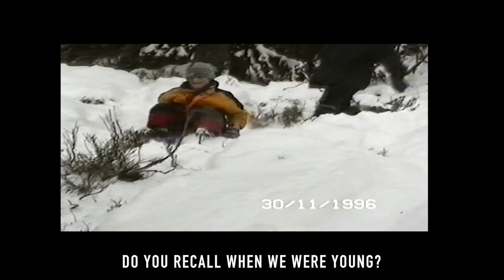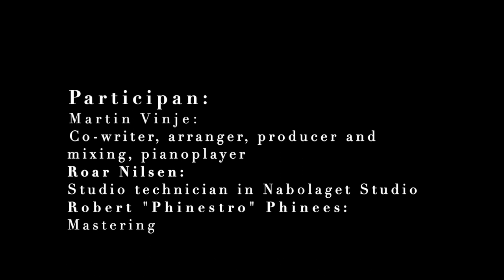Our time - Lenea (Official English Music Video)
A Christmas song by and with Lenea released on November 20, 2020. Released in two versions, one in Norwegian and one in English "Vår tid" and "Our time".
Lyrics and melody: Lene "Lenea" Andersen Vinje
Contributor:
Martin Vinje: Piano, mix, co-writer, arranger/producer
Roar Nilsen: Studio techniques in Nabolaget Studio, Oslo
Robert "Phinestro" Phinees: Master
Music video by Lenea and Phinestro